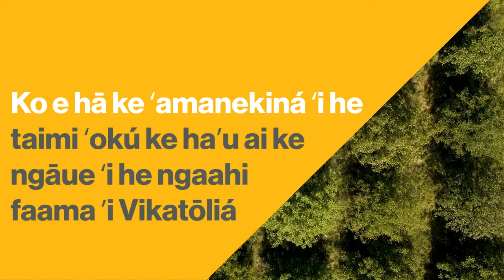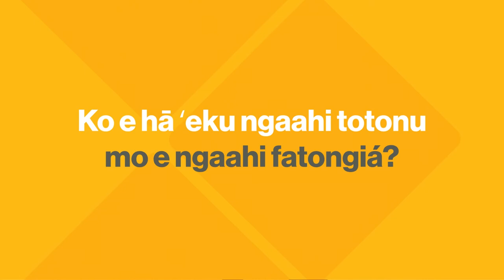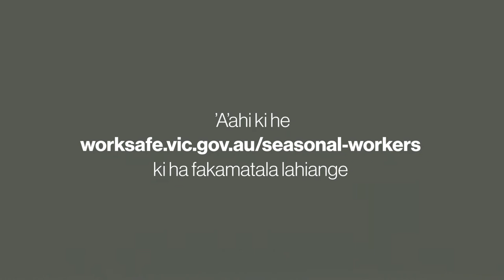Seasonal workers - Horticulture - What to expect (Tongan)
This video is about what seasonal workers can expect when coming to work on farms in Victoria.